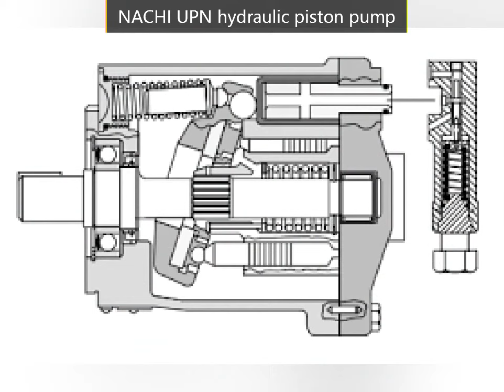NACHI UPN hydraulic piston pump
Our good quality and service are recognized by the industry.